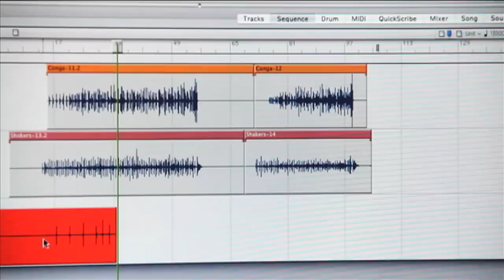"On the Banks of the Liffey" - Pete Vogel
I was experimenting with a new tuning (open D tuning with capo on 2) during the week; was playing something that sounded Celtic.  I decided to go with the inspiration and make a full-fledged Celtic song.  Inspiration was the beatiful day walking in downtown Dublin (Ireland) overlook the RIver Liffey.  What a beautiful country Ireland is.  This one's a tribute to the great musical traditions from that magical place.